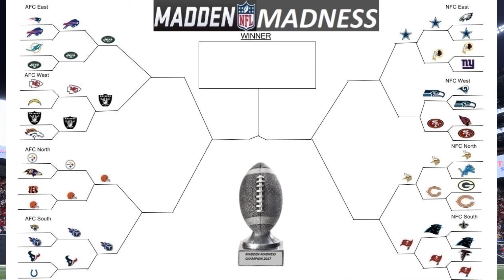CAN THEY OVERCOME?! - Madden Madness - Round 2 Game 7 - Washington Redskins vs Dallas Cowboys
Rules:

7 Minute Quarters
No Injuries
No ties